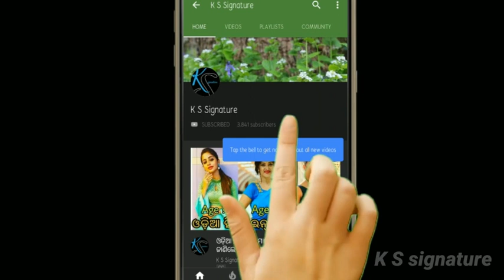ଭାଇରାଲ୍‌ ହେଲା ପପୁ ଙ୍କ ଫୋନ୍ କଲ୍।। ସୁଣନ୍ତୁ ଦୂତୀ ଚାନ୍ଦ କହିଲେ ଏମିତି କିଛି।।ପପୁ ନିଶ୍ଚୟ ଯିବେ ଜେଲ୍।।